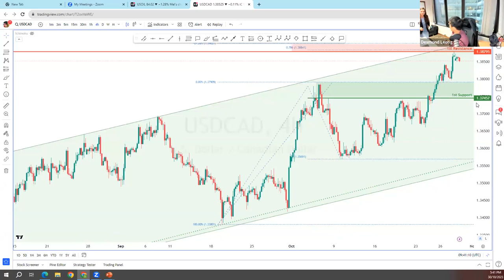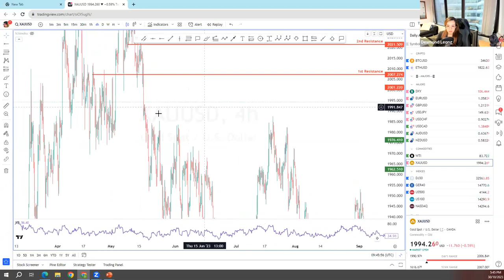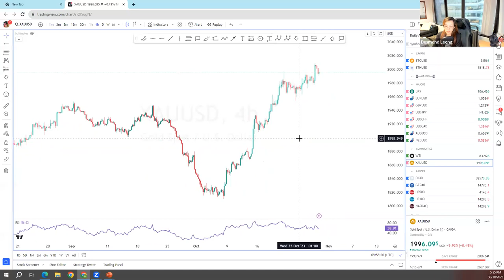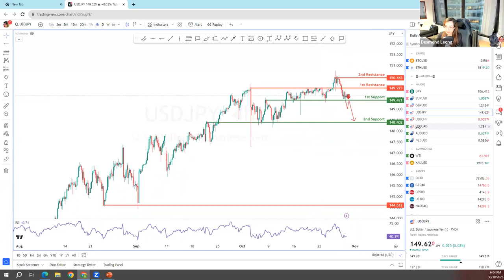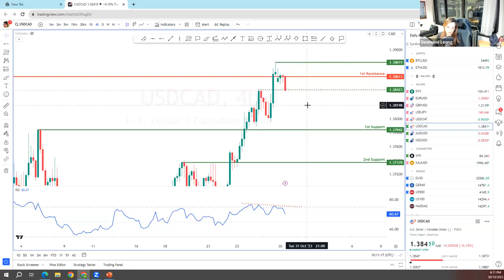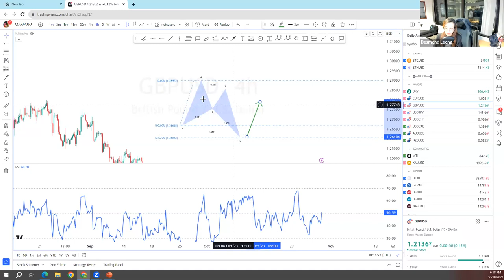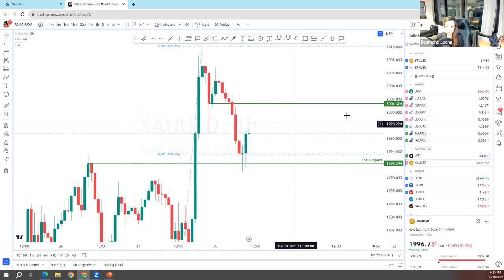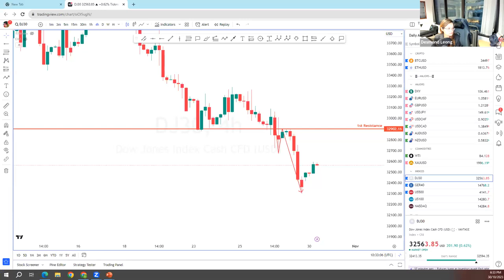Live Trading Session: Get ready for the week ahead (30.10.23)